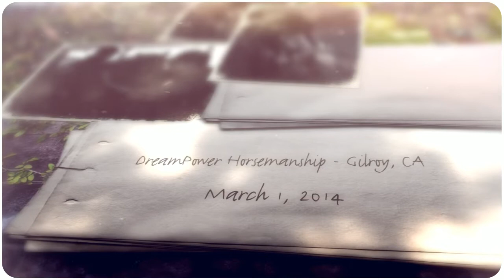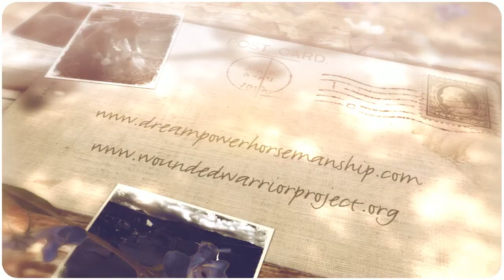DreamPower/Wounded Warrior Project Day at the Ranch - March 1, 2014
DreamPower Horsemanship and Wounded Warrior Project teamed up for A Day at the Ranch for wounded warriors and family members. The day started off with wind, rain and thunder. It ended with new friendships formed, old friendships renewed and several double rainbows!  Fun with horses, good friends, and a relaxing day in the beautiful Gilroy countryside. Thank you to the 19 DreamPower volunteers who made the day possible. All DreamPower veterans' services are provided at no cost to veterans and their families. Your financial support helps us to serve more veterans. It is a tangible way to say, "Thank you for your service." And to all veterans everywhere we want to say, "Thank you for your service."